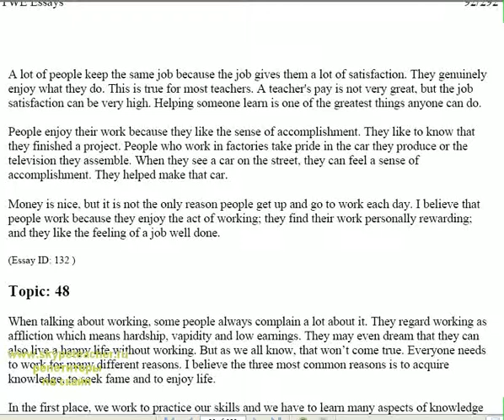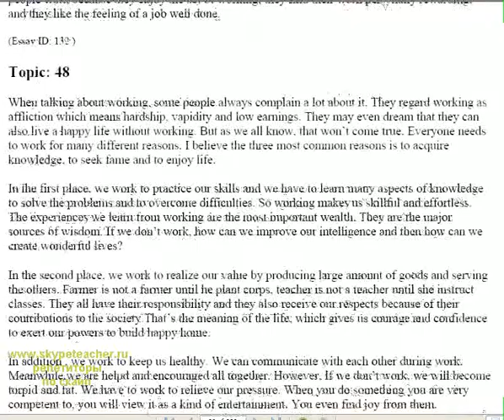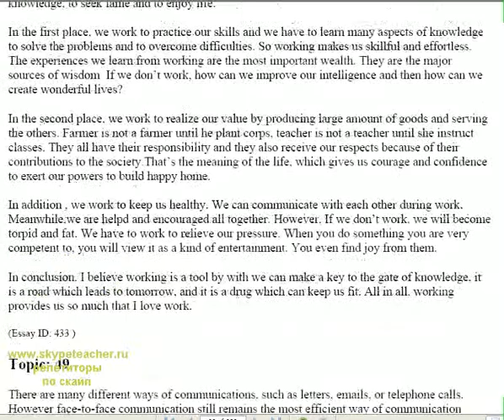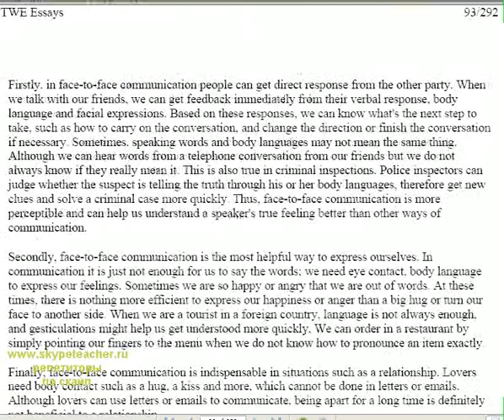подготовка к ielts